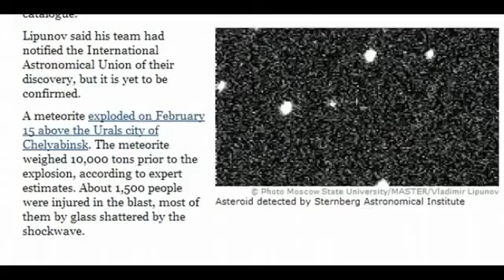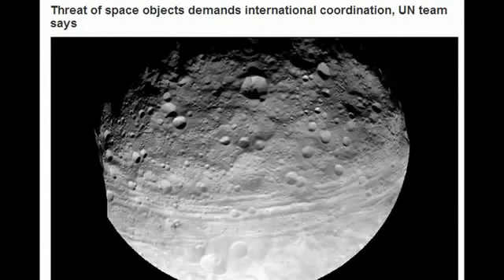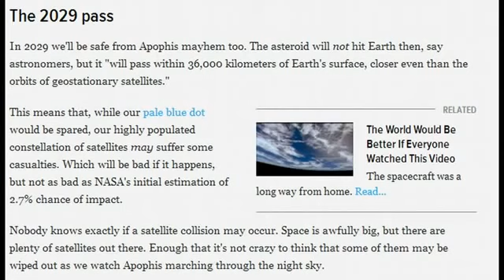ASTEROID in a NEAR MISS with EARTH. How To DEFEND Earth. NASA, Russian Scientists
A surprise asteroid which was only spotted by scientists in October narrowly missed the Earth just hours later, flying within the orbit of geostationary satellites.

"[The asteroid] was discovered on Friday night by our station near Lake Baikal and nine hours later it flew within 11,300 kilometers of the Earth surface, below the orbit of geostationary satellites. It was about 15 meters in size," said Vladimir Lipunov of the Moscow State University and the Sternberg Astronomical Institute.

The incident will once again re-ignite debate about the threat posed by near-earth objects and what some claim are inadequate attempts on behalf of governments and space agencies to prepare for them.

In 2029 and again in 2036 a much larger asteroid named Apophis will fly very close to the Earth, potentially disrupting satellites.

There is a one in 250,000 chance that the asteroid will hit the Earth, a threat that has prompted Russia to explore methods of deflecting it.

According to Anatoly Perminov, the head of the Russian's Federal Space Agency, the threat of an impact is somewhat more than remote. He says that a "scientist recently told him" that Apophis may hit Earth in 2032.

Earlier this year, a meteor weighing 10,000 tons broke apart in the Earth's atmosphere above the city of Chelyabinsk in the Urals, causing 1500 injuries.

The unexpected incident caused consternation because it coincided with the fly-by of asteroid 2012 DA14, which was much larger.

A 15-meter asteroid, similar to the object that exploded above Russia in February, moving at a speed of 16km per second, was detected hours before it narrowly missed Earth over the weekend, according to Russian scientists.

"[The asteroid] was discovered on Friday night by our station near Lake Baikal and nine hours later it flew within 11,300km of the Earth's surface, below the orbit of geostationary satellites. It was about 15 meters in size," Vladimir Lipunov of the Moscow State University and the Sternberg Astronomical Institute indicated.

Lipunov also pointed out his team had notified the International Astronomical Union of their discovery, but it is yet to be confirmed, RIA Novosti news agency reported.

The Russian astronomers stated that the asteroid has disappeared now.

The scientists also considered the possibility of this asteroid being space debris: a launch-vehicle stage or a piece of an unmanned Mars explorer. Its trajectory was detected to pass near Mars. However, the search in the space debris catalogue shed no light.

It comes less than a year after a meteorite exploded above the city of Chelyabinsk in the Urals. It weighed 10,000 tons prior to the blast, the scientists indicated.

About 1,500 people were injured in the explosion, most of them from the shockwave that broke glass.

Over the next century, astronomers predict many asteroids will pass Earth, with the closest near-miss expected in April 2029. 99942 Apophis is set to pass 38.5km from Earth, at a speed of 7.33km per second.

Researchers have proposed a space-based laser system to NASA that could turn out to be a cost-effective way to nudge small asteroids away from a collision course with Earth. Dr. Richard Fork, an electrical and computer engineering professor at University of Alabama in Huntsville, who is the principal investigator for the Laser Science and Engineering Laboratory, said that the system could move a meteor of the size of meteorite that exploded above Russia away. Fork said that as far as they're concerned, they have identified a technically calculable and optimally efficient means of deflecting small asteroids of the Chelyabinsk class. He said that this method can be explored, quantitatively tested and verified in the very near future and then scaled to address larger asteroids and, possibly, eventually even comets.

asteroid russia russian scientist science earth satellite meteorite impact travel "meteor impact" "near earth" orbit fly flying warning surprise threat track tracking nasa "space agency" agency government explore exploring moon deadly 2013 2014 future pass expert chance close chance percent globe global prepare shtf u.s. "united states" usa america serious "end times" laser simulation sun god religion survive survival bypass tech technology GPS "deep impact" forces movie alex jones infowars elite switzerland bunker food storage water freeze dried food shelter